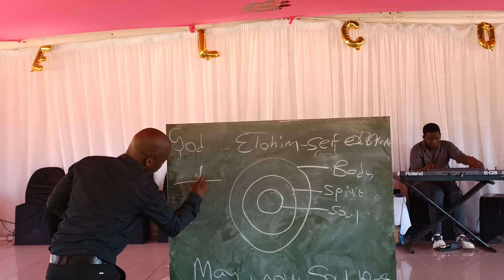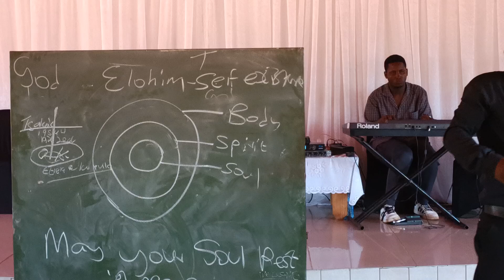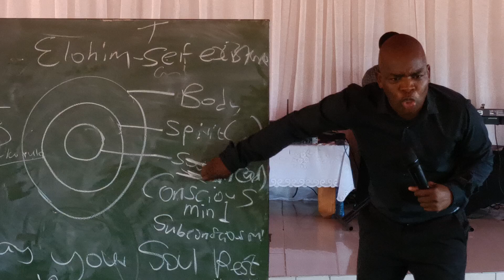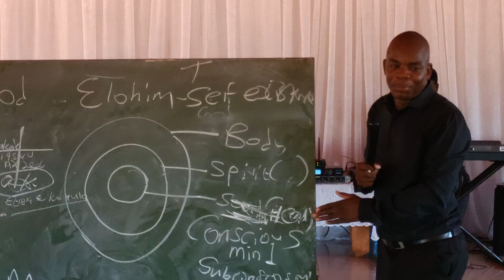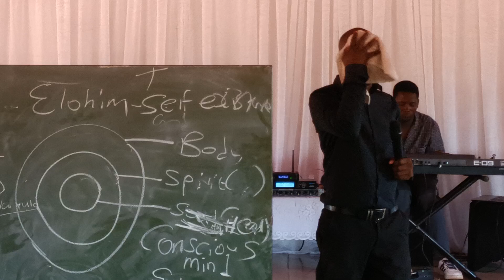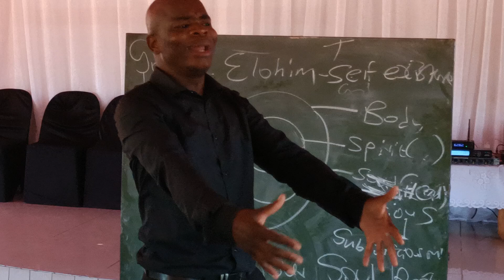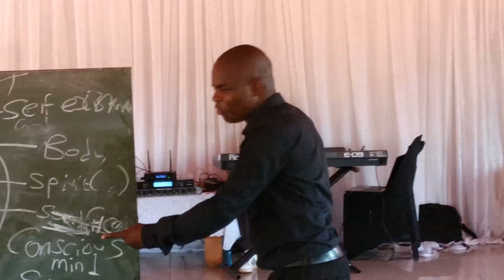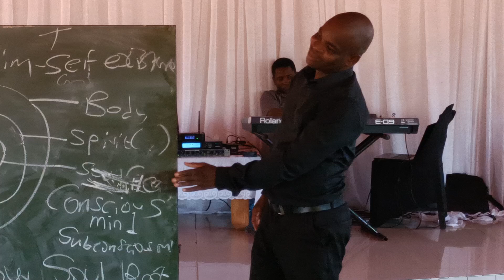pastor Mola, Spirit, Soul and Body part 2. 2024/03/10